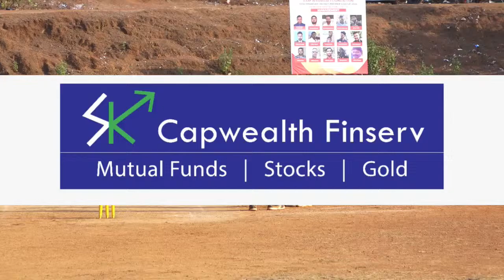Saavi Cricketers Vs Samarth Strikers || Goa Dhangar Cricket Premier League 2023